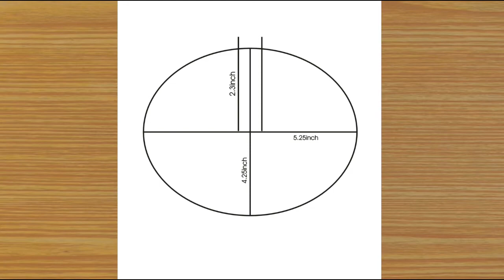How to draw a girl with flower dress || easy girl drawing with pencil || Gril Drawing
Learn with easy way How to draw a girl with flower dress. It's for every person who has an art lover deep down in his soul. And with these amazing hacks you can express yourself easily
like my video and give a cute comentt like you so much

1)pencil 2b
2)pencil 3b
3)pencil 6b

 if you want more videos like the title given below plz visit my chanel